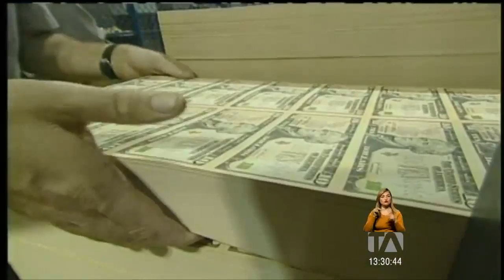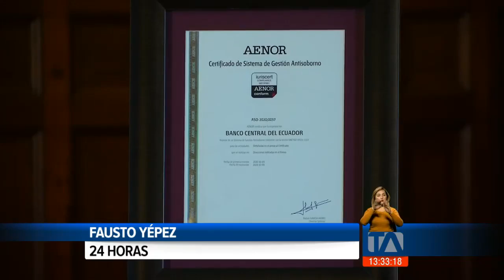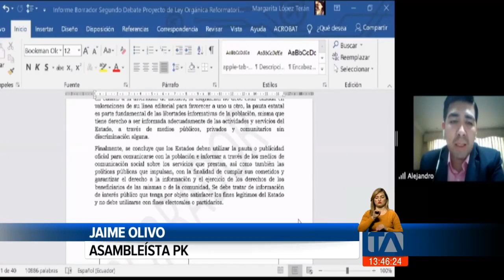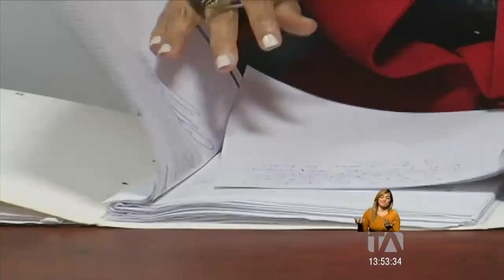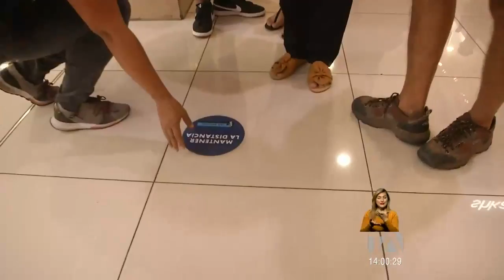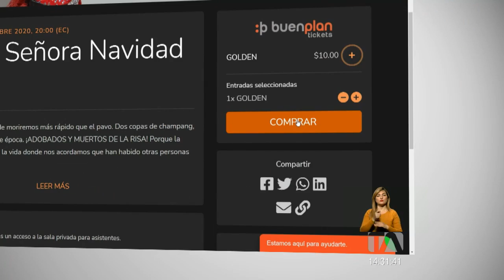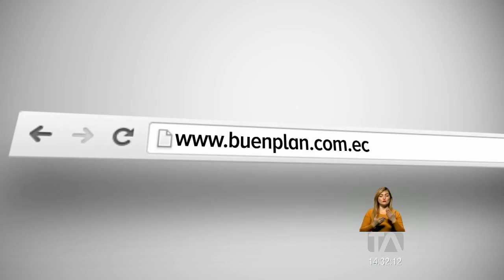Noticias Ecuador: Noticiero 24 Horas, 27/11/2020 (Emisión Central)